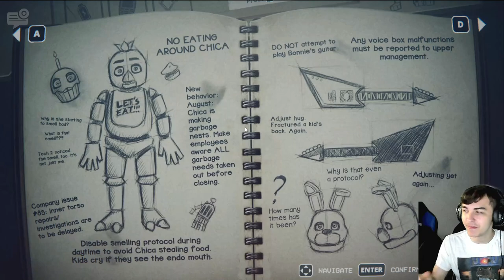Leaving My Dad for Arcade Games | FNaF: Into the Pit (Part 2)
I think I made the right decision. I care for those around me mhm

Shoutout to the members:
Spencer-1
Tox
rayze
Mario
Pineapple
FreezeOS
K0D3H4K3R
AxeltheKing
Polywow44
Matt Warkoski
Isaac Man
JPTOfficiaL
PiracyGolem101
TeamSamwitch
Dylan
Nymirea Phantasma